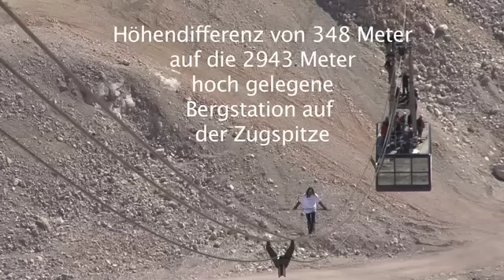Freddy Nock - Guinness World Records 2009 - Weltrekord - Zugspitze - Hochseil - High Wire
Meine zahlreichen Weltrekorde, Meistertitel und Einträge im Guinness Book of Records belegen meine artistische Laufbahn. Das beweisen meinen unzähligen Weltrekorde, Meistertitel wie die zahlreichen Einträge ins Guinness Buch der Rekorde. Eine wahrliche Meisterleistung vollbrachte ich 2011 mit meiner Serie „7 Rekorde in 7 Tage“: Innerhalb einer Woche stellte ich in der Schweiz, in Deutschland und Österreich einen Rekord nach dem anderen auf. Zu meinem Talenten gehören nicht nur das ungesicherte Extrem-Hochseillaufen, sondern auch mit meinem Team die waghalsigen und spektakulären Show Acts im Todesrad wie auch in der Motorradkugel.
wie auch Kurse, Trainings für Kinder, Jugendliche und Erwachsene für Balance, Körpertraining, Körperbeherrschung und Konzentration. Zudem Erwachsenen-Weiterbildung und Referate zu den Themen in den Bereichen: Ängste überwinden, Körperkontrolle und Risiken eingehen.

Kontaktadresse:
Schweiz / Switzerland
Für mehr Infos besuchen Sie meine Webseite: